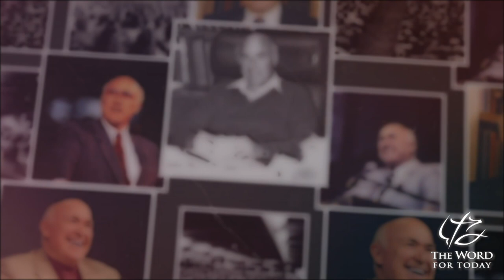C 3000The Gospel Of MATTHEW 24:1-24 'Part 1 of 2' -- MAY 8, 1994 Video Corrupted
Rediscovered C-3000 Videos!

The - Word For Today Pastor Chuck Smith - Team is excited to announce
that we have obtained the videoed sermons that became
the C-3000, first recored in 90’s.

The beloved audio series is now available to view in video
for the first time in over 27 plus years.

therefore, we are uploading Pastor Chuck’s videoed C-3000 messages,

It is our joy to bring these to you,
and we are sure as you watch these messages,
you will grow in your understanding of the Love of God found in Jesus Christ,
and the Will of God for your life.

God Bless you and yours in Christ Jesus.